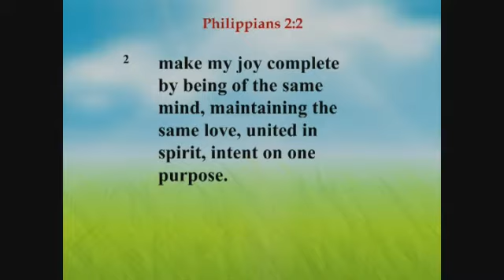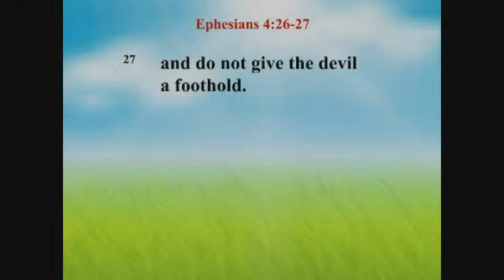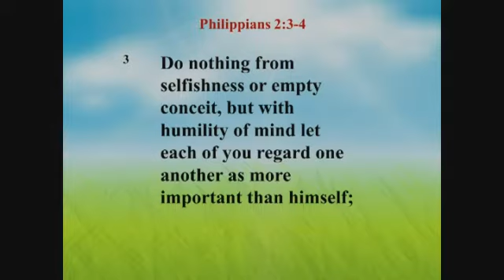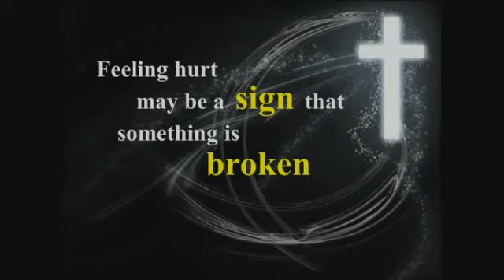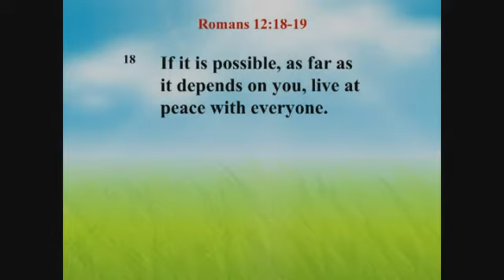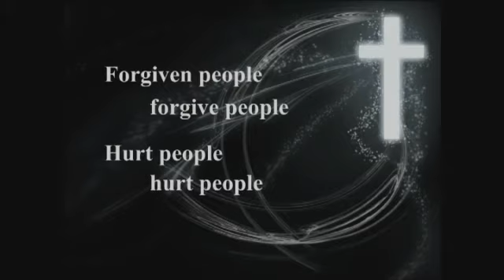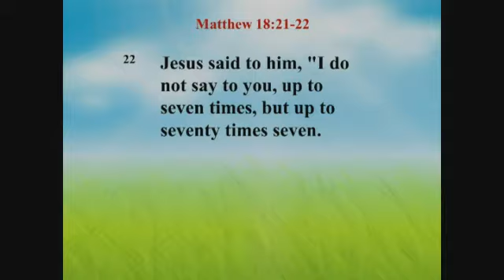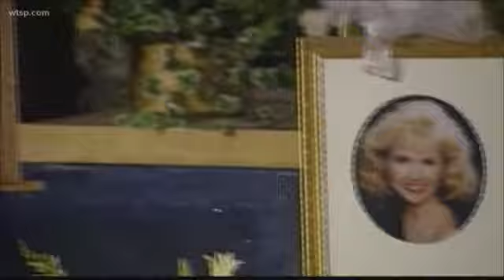03 November 2019 – Sermon (Nullifiers Series): Hugging Durians